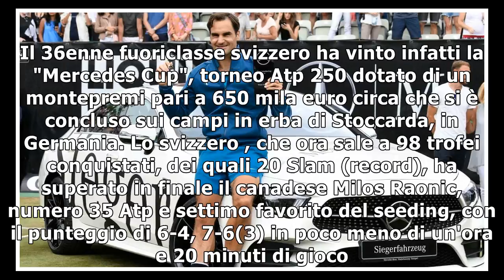Tennis, Federer vince a Stoccarda: è il titolo numero 98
STOCCARDA - Non poteva esserci miglior rientro nel circuito per Roger Federer. Il 36enne fuoriclasse svizzero ha vinto infatti la "Mercedes Cup", torn...